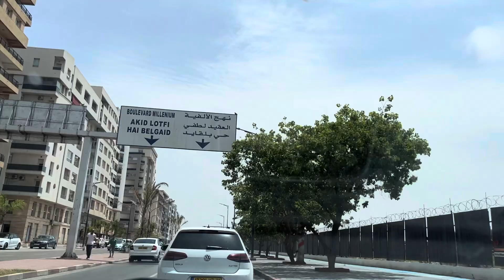Tahwisa le 18 06 2023